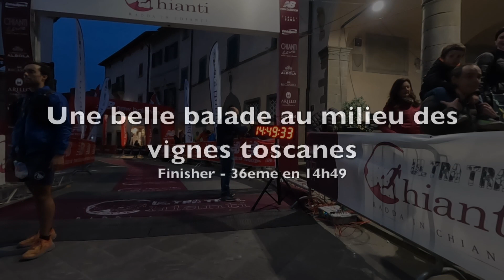Ultra Trail Di Chianti 2022